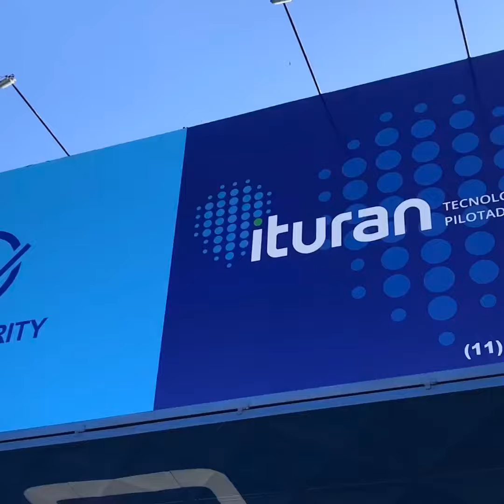Rastreador Estalado da Ituram com Seguro